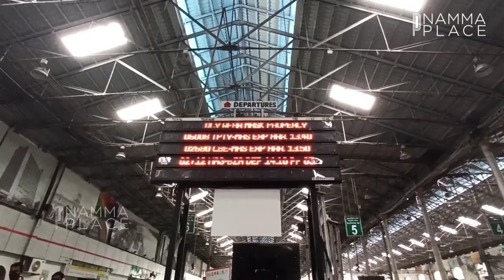Puratchi Thalaivar Dr. M.G. Ramachandran Central chennai